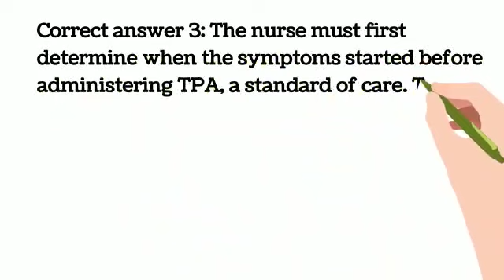NCLEX RN Question of.the day